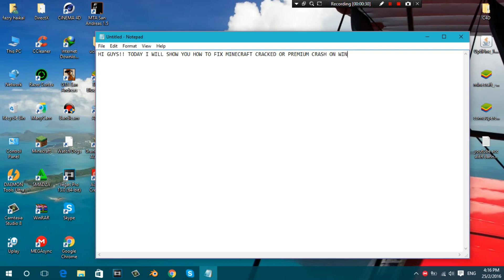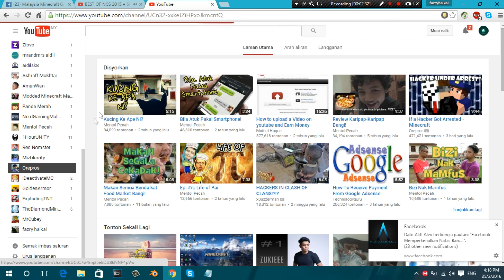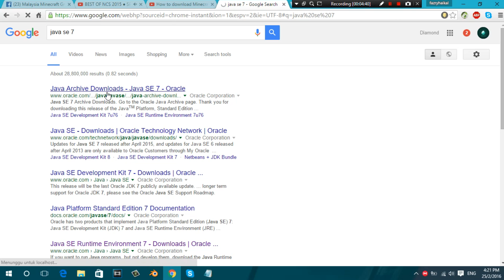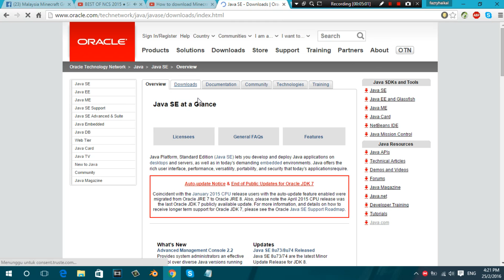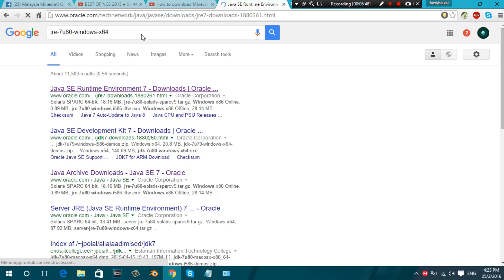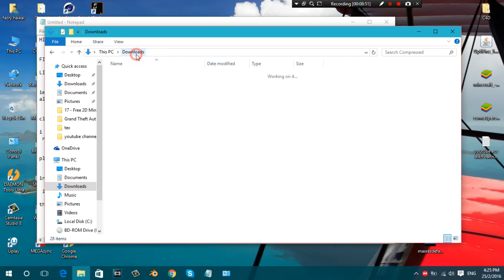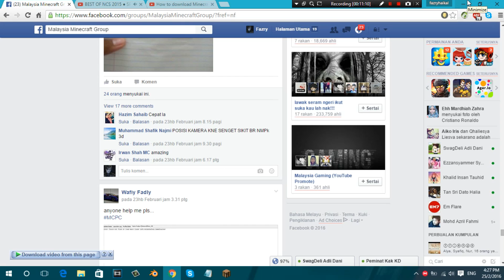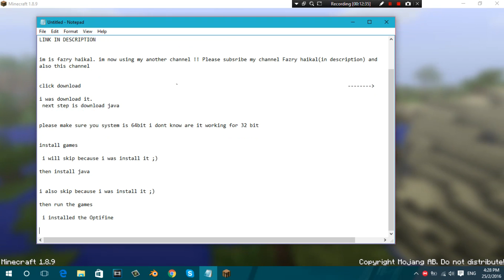How To fix minecraft on windows 10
please subsribe to this channel

subsribe,likes,comment

server ip 24/7: skyofnet.myserver.gs(premium and crack)